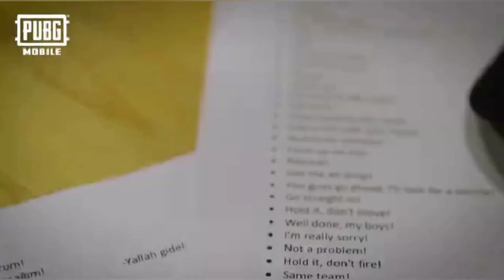EnginAltanDüzyatan Aka Ertugrul in pubg l Burak Ozcivit Aka Osman in pubg l PUBG l pubg